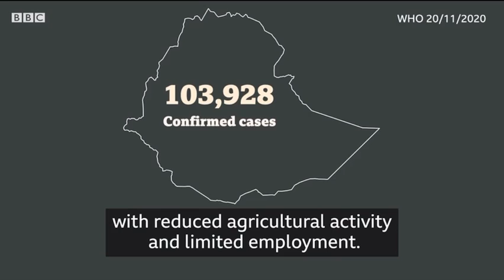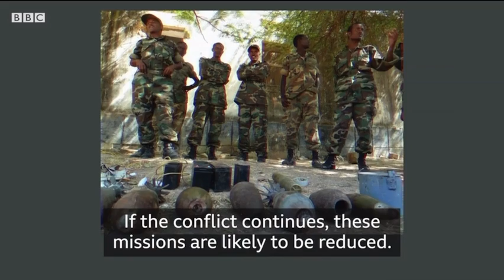News about the conflict b/n Ethiopian government and Tigray regional government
TigrayGenocide Conflict between Ethiopian government and Tigray regional government